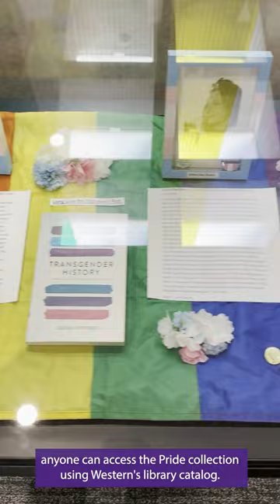Western Libraries Host Welcome–IDEAL 2024